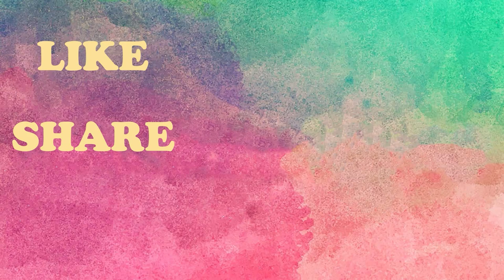Tailor Bird | Eggs Hatched | Video-02...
Video dt.06/03/2022 Sp.clip.page-02/02 Bk-01